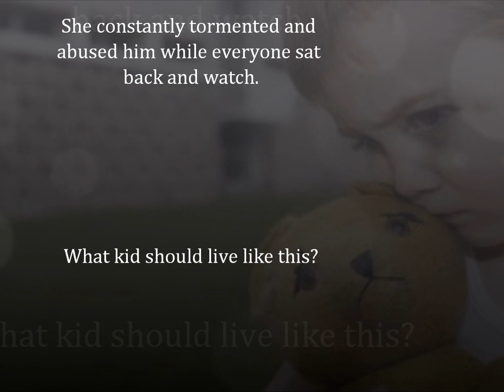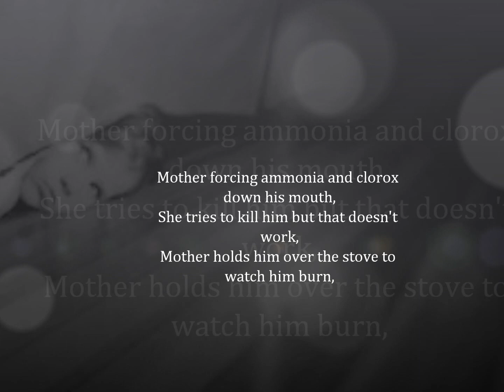A Child Called It movie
This is my movie i made about the book "A Child Called "It". The song is not mine nor is the pictures.